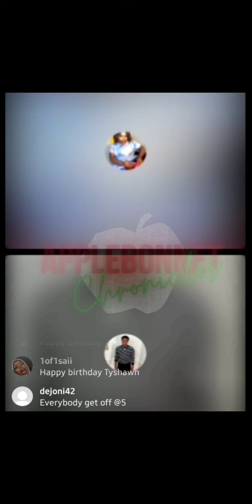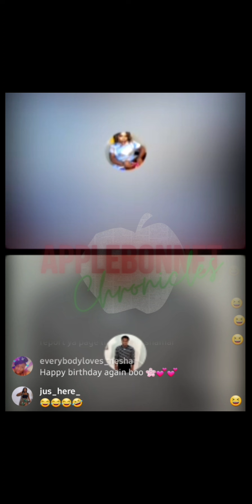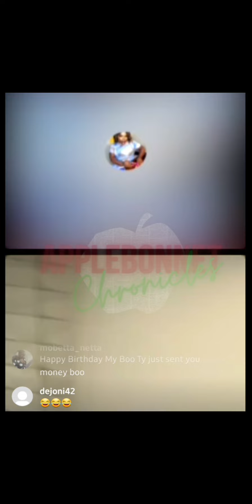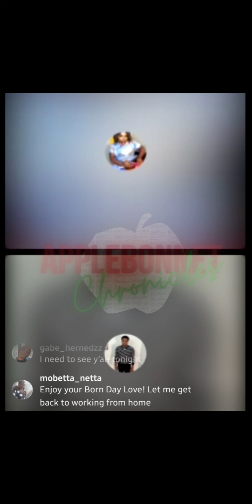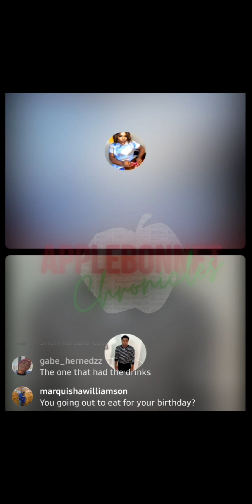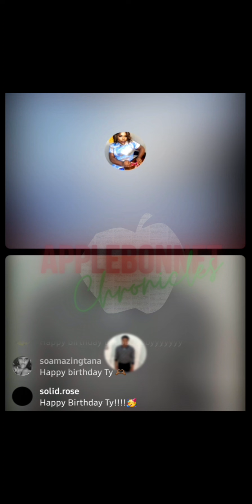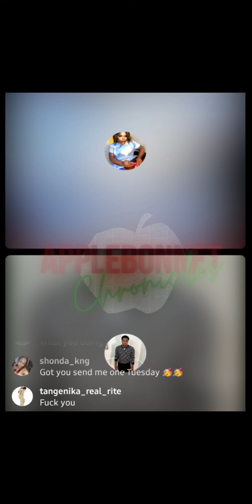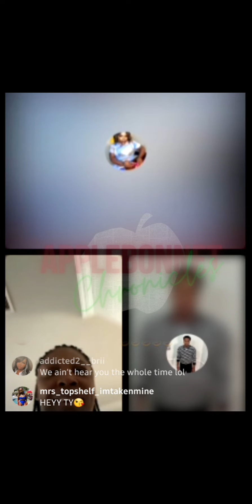Gary The Beg + Mighty Joe Young Need Funding For Birthday Shenanigans